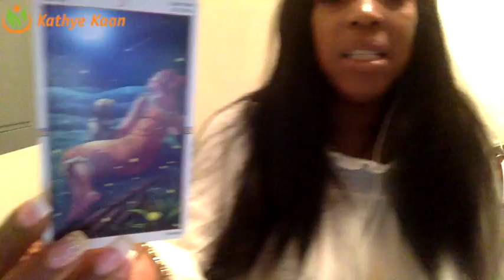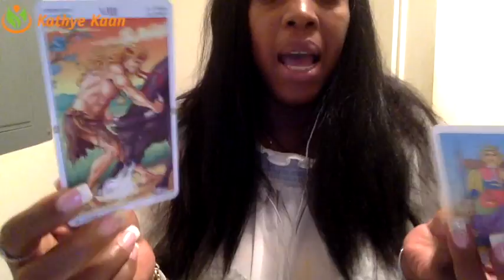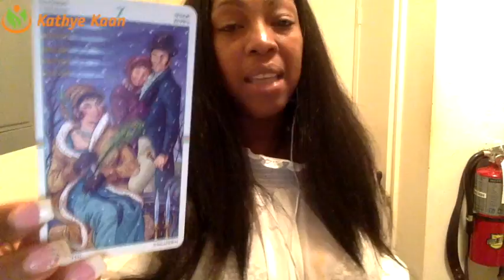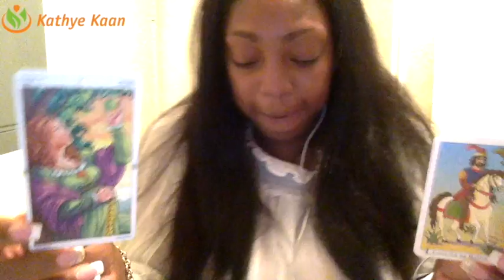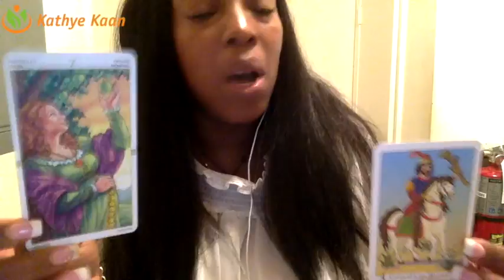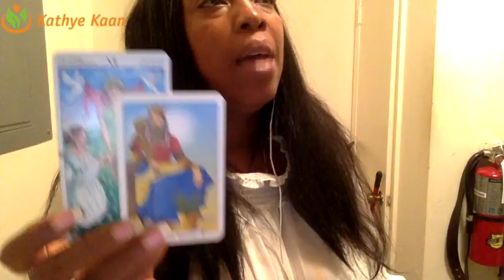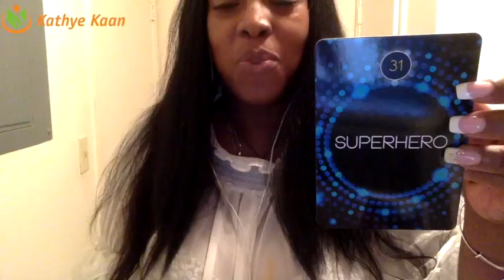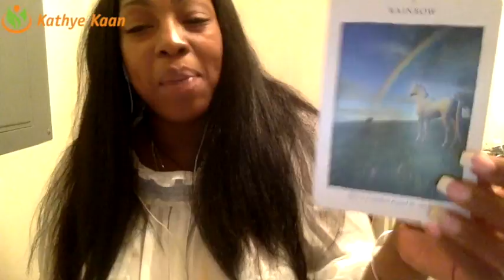CANCER Weekly Reading Psychic Tarot Horoscope | Week 43 | 23 - 29 October